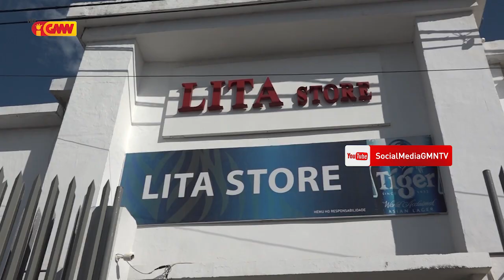Governu Husu Populasaun Atu Pasiensia Hein Subsidiu USD $100